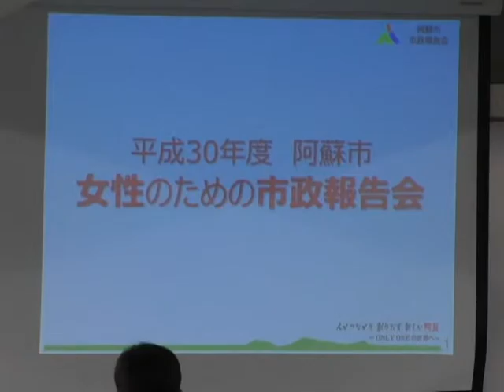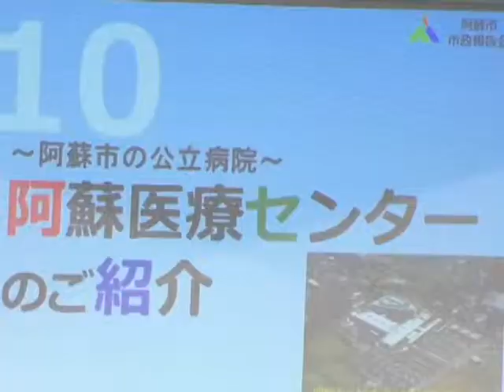平成30年女性のための市政報告会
国立阿蘇青少年交流の家で、阿蘇市の女性を対象にした市政報告会が行われました。